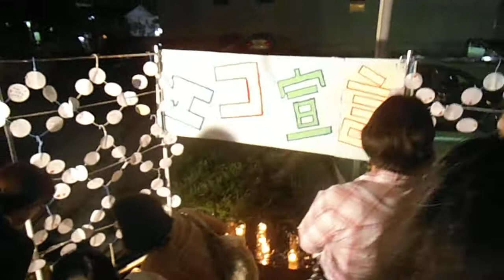DSCF5201港南台キャンドルナイト20130921